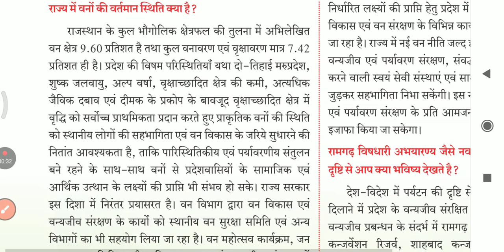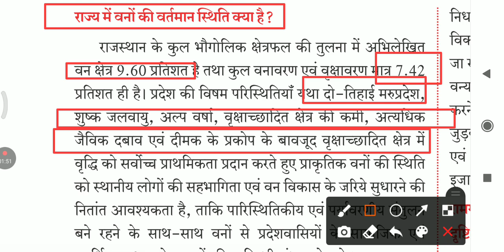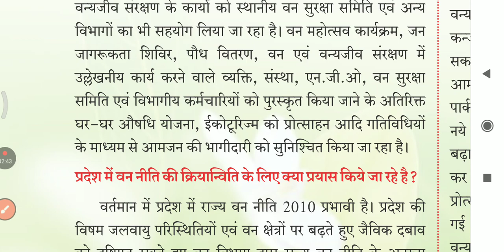राजस्थान वन क्षेत्रफल राजस्थान सुजस